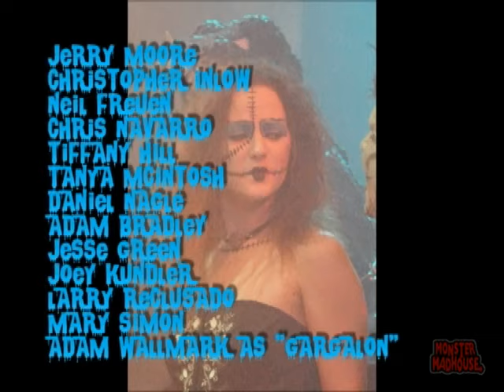Monster Madhouse TV- HORROR EXPRESS preview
Short preview of the 2 HOUR Hosted Movie TV special from Karlos Borloff's Monster Madhouse!!!